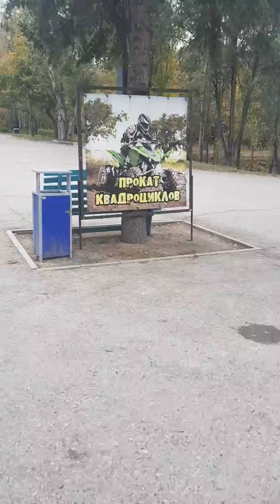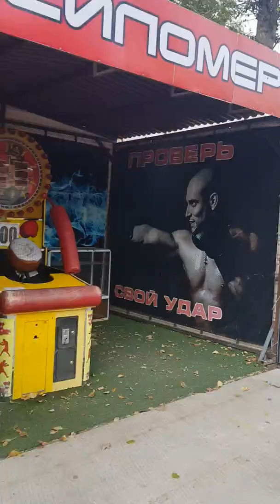Өскеменде "Металлург" паркінде қыдырамыз